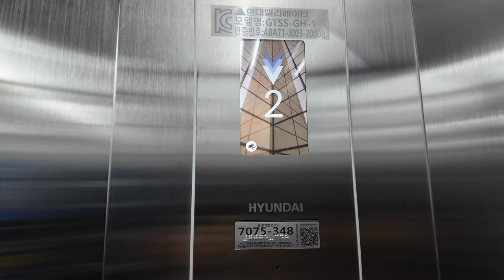[4K 엘리베이터 탑사기] 전라남도 순천시 해룡면 순천신대리1984-2운동시설 현대엘리베이터 GTSS-GH-1(M)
순천 신대스포츠센터 건너편에 최근 완공된 건물입니다. 국가승강기정보센터 승강기정보에서는 현재 건물명이 지번으로 등록되있는 상태입니다.

▷승강기 소개
엘리베이터는 현대엘리베이터의 무기계실(MRL) 기종인 2024년식 GTSS-GH가 설치됐습니다.

N:EX 트림이 적용된 엘리베이터로, 내부 위치표시기는 N:EX 출시와 함께 선보인 신형 TFT-LCD 타입 위치표시기가 적용됐습니다. 내장재는 스테인리스 재질이 적용됐으며, 주행 중 별 다른 이상은 없었습니다.

승강기 고유번호: 7075-348
설치시기: 2024년 1월
교체공사여부: X
용도: 장애인용
모델: GTSS-GH-1(M)
형식: 권상식 - VVVF
위치표시기 TYPE: 도트 매트릭스 LED(승장) / TFT-LCD(내부)
정원: 15인승
적재하중: 1150kg
운행구간: 1 ~ 4층
정격 속력: 60m/min